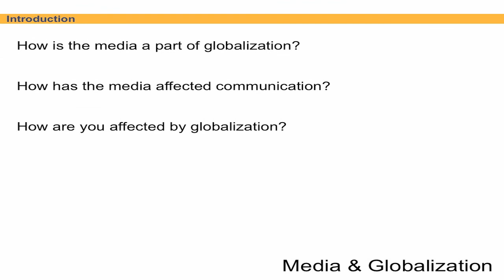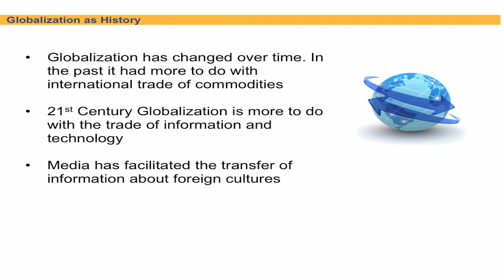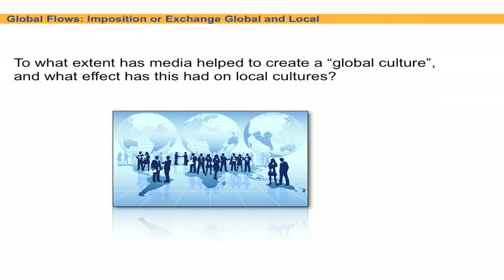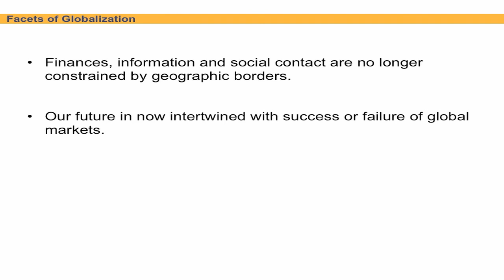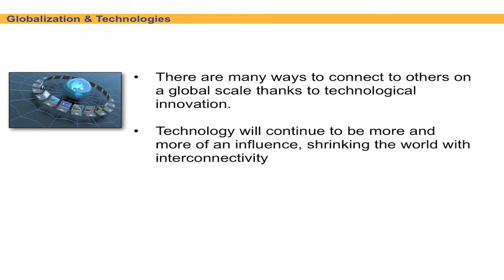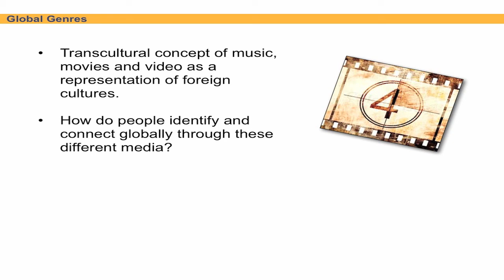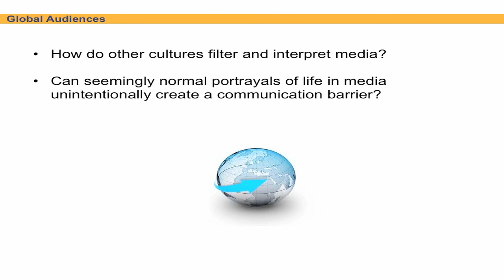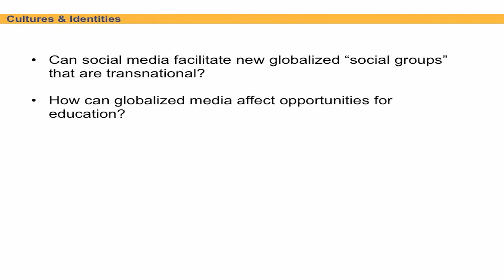Globalization and the Media